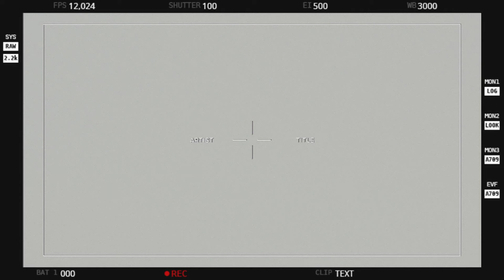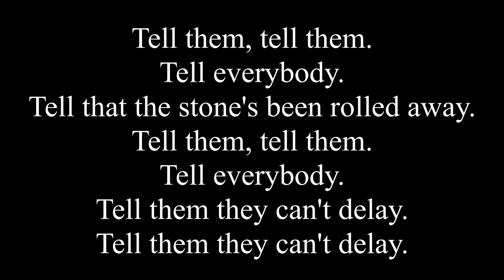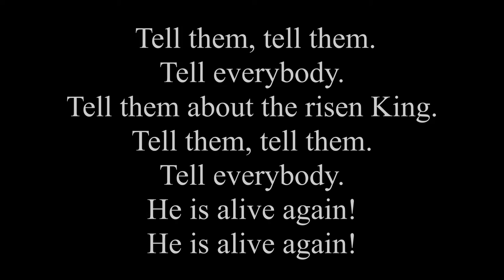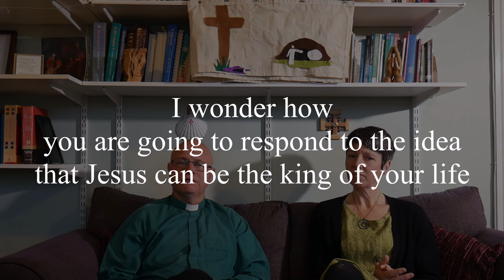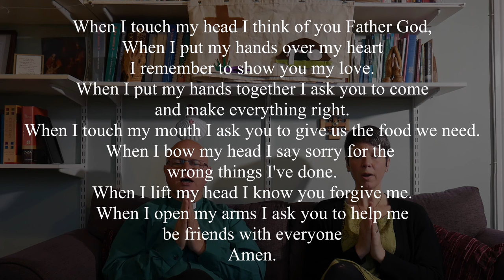On the Sofa 10 The Living King